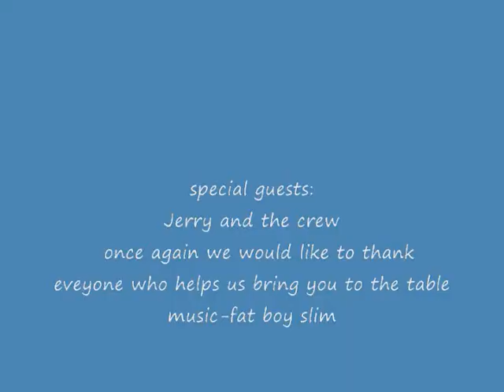Bayfield's BRING IT TO THE TABLE : the bloopers show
twoguysfourhands & stick to it outdoors shows you a behind the scenes look at the table.